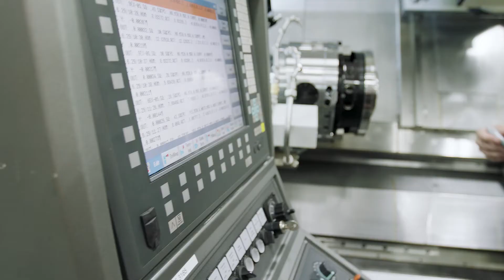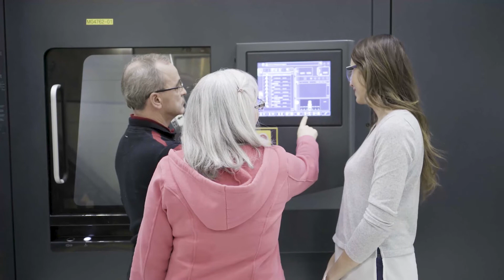AEC Robotique industrielle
Soutenir la conception, l’implantation, la programmation et l’entretien de cellules robotisées vous anime? Devenez technicien en robotique industrielle grâce à l’Attestation d'études collégiales (AEC) en Robotique industrielle et faites progresser votre carrière dans un domaine de pointe en pleine expansion.